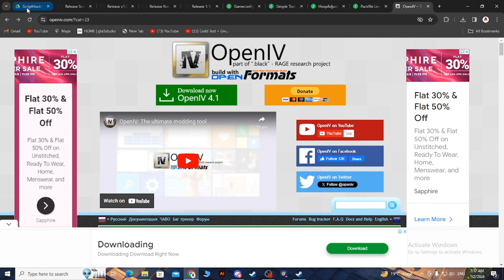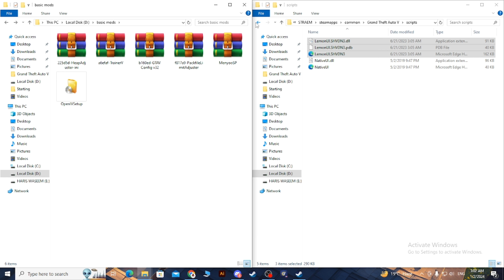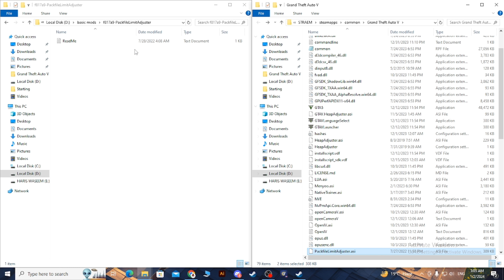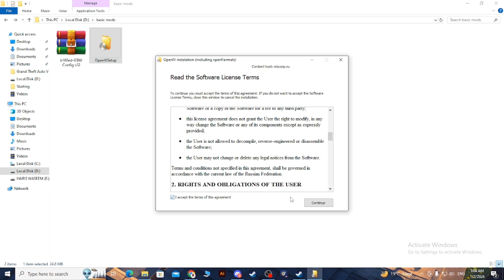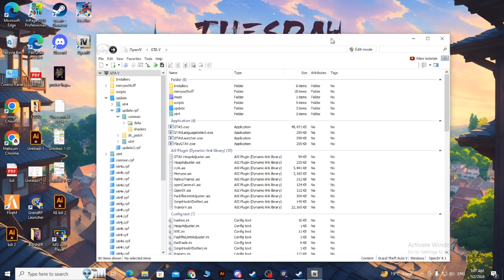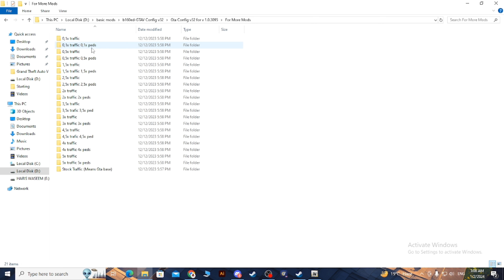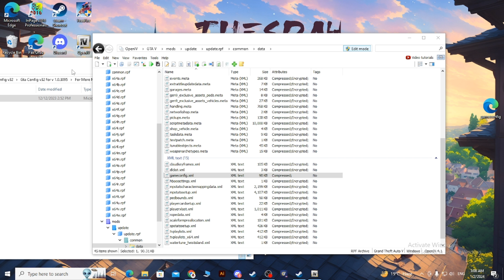HOW TO MOD GTA 5 | COMPLETE GUIDANCE FOR BEGINNERS | GTA 5 Mods | Hindi/Urdu | AHM ARMY